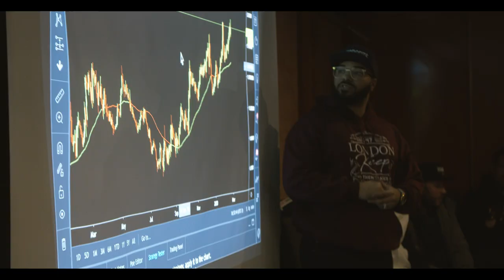Jay Wayne - London (Official Video) - Trade Music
INSTAGRAM: JayTakeProfits (Copy This To Avoid Scammers)

In this video Jay Wayne is London shooting a new music video

ECN Account.

-OR-

Micro Account.

I USE
Martin Stochastic
Martin Support/Resistance
Martin Trend Line Candles
Martin Trend Meter

1 INDICATOR
Use JAYSAVE at check out

4 PACK INDICATORS
Use JAYSAVE4 at check out

6 PACK INDICATORS
Use JAYSAVE6 at check out
For more info...